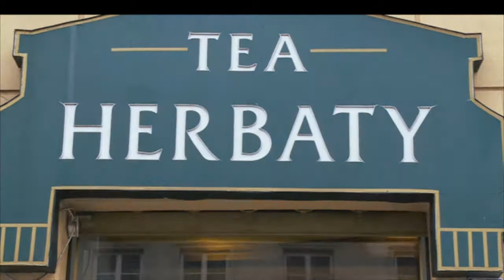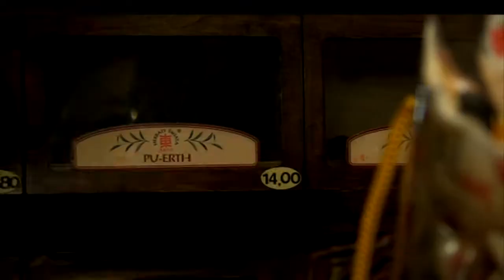Herbata 1 odc